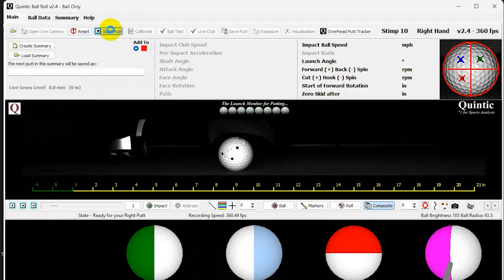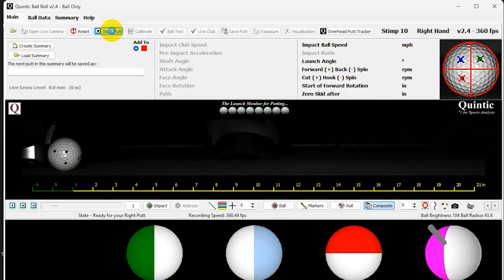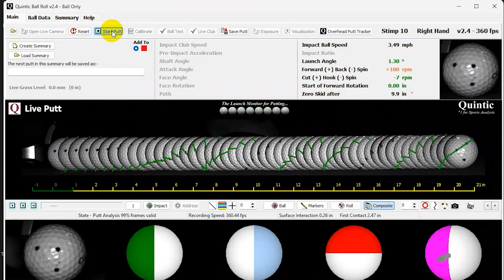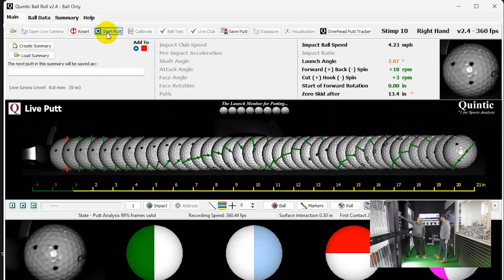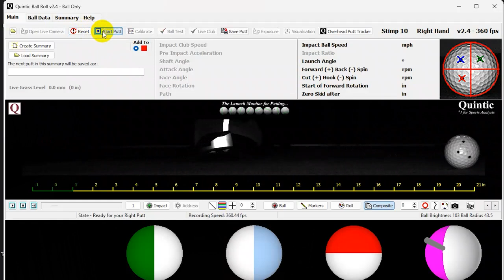Golf Putter Fitting | Paul "Meatsauce" Lambert | Get Fit Like A Pro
This new series, Get Fit Like A Pro, showcases the golf club fitting process (in this case, the golf putter fitting process) at 2nd Swing, and how the 2nd Swing golf putter fitting process allows any golfer to get fit like a pro does. The first episode highlights Paul "Meatsauce" Lambert, a radio personality at the popular KFAN Sports Radio station in the Twin Cities area. Paul is an avid golfer and collector of putters, but ultimately, he wants to get his game dialed in.

2nd Swing's master club fitter Larry Bobka works with Paul to hit several putts with his gamer model and discuss the data provided by Quintic Ball Roll technology. Larry then provides a recommendation for Paul at the end of the golf putter fitting to help him make more putts.

Schedule your award-winning 2nd Swing Tour Van club fitting today and Get Fit Like A Pro